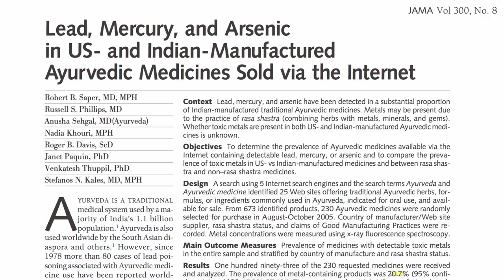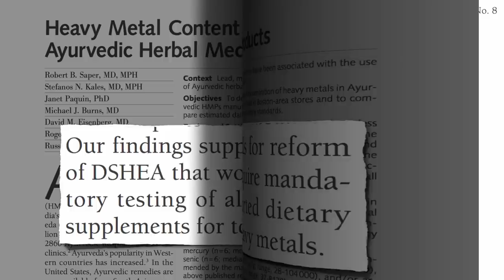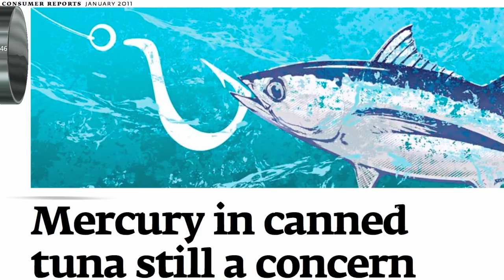Amla and triphala tested for metals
DESCRIPTION: Both U.S.-made and imported Ayurvedic dietary supplements have high contamination rates of toxic metals such as mercury, though only a small fraction of the levels found in canned tuna. Have a question about this video? and I'll try to answer it! Please feel free to post any ask-the-doctor type questions here in the comments section and I'd be happy to try to answer them. Be sure to check back for the other videos on Ayurvedic medicine Don't miss Friday's video Some Ayurveduc medicine worse than lead paint exposure or Monday's video Get the lead out And there are 1,449 subjects covered in the rest of my videos--please feel free to explore them!